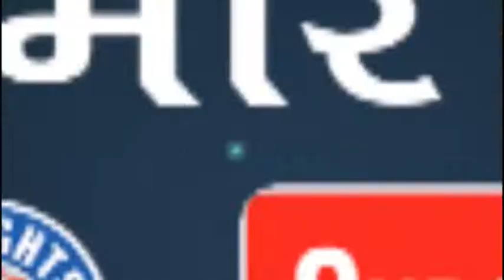Bareilly news : हजरत आबिद मियां साहब का सालाना एक रोजा उर्स हुआ मुकम्मल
बरेली l बाद नमाजे फज कुरआन ख्वानी से हुआ । जिसमे मदरसे के तुलबा और मुरीदीन ने शिरकत की । बाद उसके मिलादुननबी स 0 अ 0 का आगाज हुआ । बाद नमाजे अस दिनांक हजरत आबिद मियों साहब का सालाना एक रोजा उर्स हुआ मुकम्मल खानकाहे नियाजिया में कुतबे आलम हजरत शाह नियाज साहब किबला के तीसरे जॉनशीन हजरत इमामुस्सालेकीन उर्फ अजीज मिया साहब किबला ( रह ० ) को साहबजादे व खलिफा हजरत आबिद मियाँ साहब नियाजी किबला ( रह ) का 18 वाँ उर्स मुबारक अपनी कदीभी रिवायत और अदब के साथ मनाया गया उस का आगाज खानकाहे नियाजिया में महफिल - ए - सिमा का आयोजन सज्जादानशीन हजरत शाह मेंहदी मियाँ नियाजी की सरपरस्ती में हुआ और कुल की रस्म अदा की गई । कुल के बाद मुल्क व कौम की तरक्की , अमन और भाईचारे की दुआ की गई । बाद नमाजे मगरिब मजार शरीफ पर चादर पेश की गई । हजरत आबिद मियाँ साहब अपने वक्त के आलिम - ए - दीन होने के साथ - साथ सूफी शायर थे । आपके कलाम उर्दू , अरबी . फारसी कई जुबानों में हैं । आपके मुरीदीन लाखों की तादाद में हिन्दुस्तान और हिन्दुस्तान के बाहर हैं जिसमें पकिस्तान , इग्लैण्ड और मुख्तालिफ जगहों पर हैं । उर्स में शिरकत करने वालों में साहबजादगान के साथ - साथ मुरीदीन और अकीदतमन्द ने भी शिरकत की । बाद कुल के तवढंक तकसीम किया गया । जिसमें मुख्य रूप से खानकाहे नियाज़िया के प्रबन्धक शब्बू मिया नियाजी , डॉ ० कमाल मिया नियाजी . जाहिद मियां नियाज़ी , अब्बास मियां नियाजी , कासिम मियां नियाजी , राजी मियां नियाजी , जामी मियां नियाजी , हमजा मियां नियाजी , कायम मियां नियाजी जैन मियां नियाजी आदि बड़ी तादाद में लोग मौजूद रहे ।